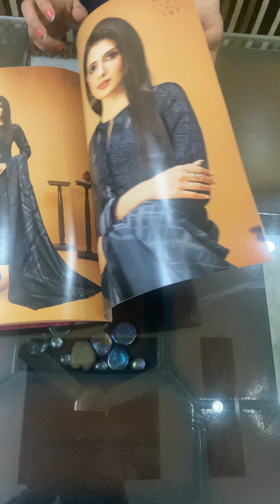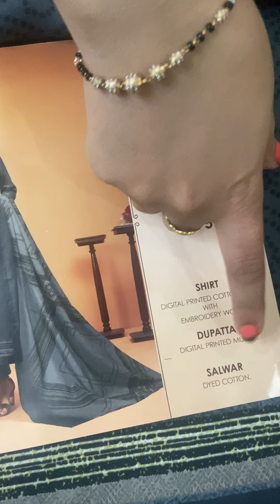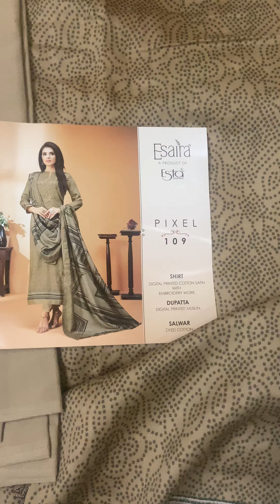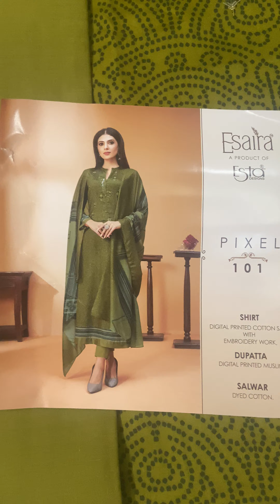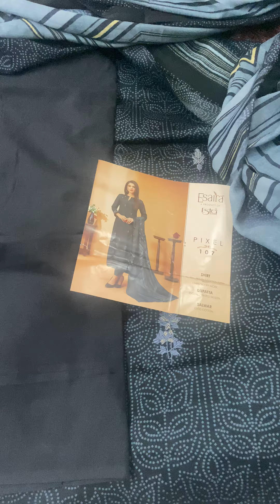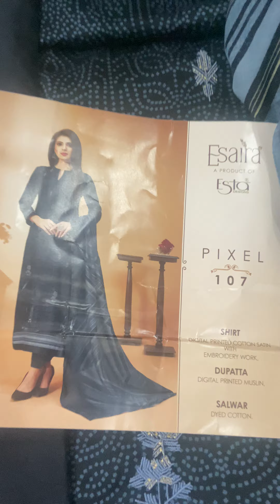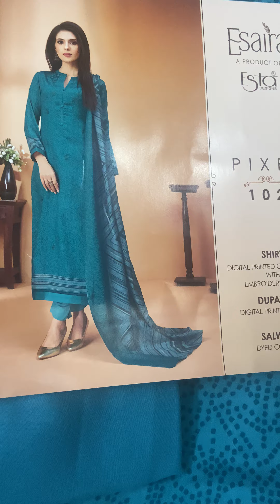Sahiba brand again # casual wear suits singles available 🙂full stock